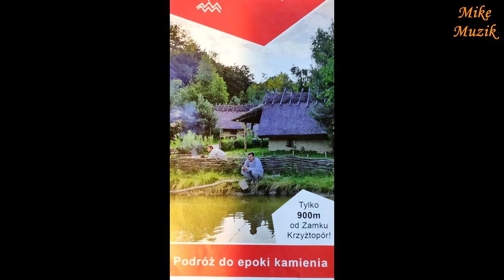Osada Neolityczna w Kopcu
While buying a ticket at the Krzyżtopór Castle, I found out about the Neolithic Settlement in the Mound. I was given a leaflet and instructions on how to get there. I drove.
This place is a reconstruction of the Late Neolithic settlement of the Funnel Beaker Culture that inhabited the Polish lands in the Late Stone Age.
I recommend a guided tour, which is included in the ticket price. My guide was knowledgeable and we had a nice and informative chat. Stories about the life, religion and culture of the people of that period are supported by curiosities, sometimes also cool jokes. The settlement is small, but the stay there is priceless.
I liked the behavior of the guides who tried to convey the spirit of this village not only with words, but also with clothes, making dishes by hand, baking bread, etc. with things.
The guide I spoke with told me that they were preparing to winter in the settlement this year to see what it would be like. He assured me that the settlement would be open in winter and invited me to come and check with my own eyes how they were doing in winter conditions. This might be interesting. I may be tempted.

Kupując bilet w zamku Krzyżtopór dowiedziałem się o Osadzie Neolitycznej w Kopcu. Dostałem ulotkę i instrukcję jak dojechać. Pojechałem.
Miejsce to to rekonstrukcja późnoneolitycznej osady kultury pucharów lejkowatych jaka zasiedlała ziemie polskie w późnej epoce kamienia.
Polecam zwiedzanie z przewodnikiem, które to zwiedzanie jest w cenie biletu. Mój przewodnik charakteryzował się dużą wiedzą i mieliśmy miłą oraz pouczającą pogawędkę. Opowieści o życiu, religii i kulturze ludzi z tamtego okresu są popierane ciekawostkami, czasami też fajnymi żartami. Osada jest niewielka, ale pobyt tam bezcenny.
Podobało mi się zachowanie przewodników, którzy starali się oddać ducha tej osady nie tylko słowami, ale też ubiorem, własnoręczną produkcją naczyń, pieczeniem chleba, itp. rzeczami.
Przewodnik, z którym rozmawiałem powiedział mi, że w tym roku szykują się do zimowania w osadzie aby sprawdzić jak to będzie. Zapewnił mnie, że osada będzie czynna zimą i zapraszał do przyjechania i sprawdzenia na własne oczy jak sobie radzą w warunkach zimowych. To może być ciekawe. Możliwe, że się skuszę.